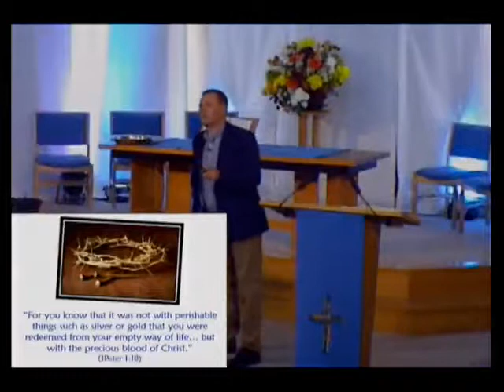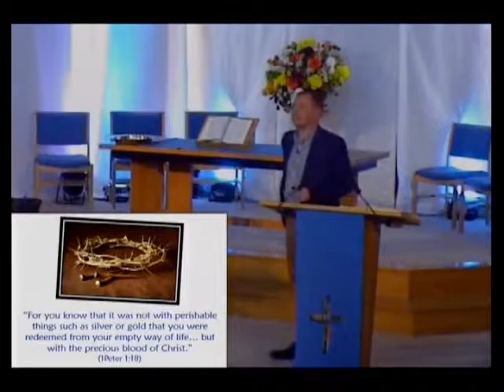28 October 2018. The Beatitudes: Merciful